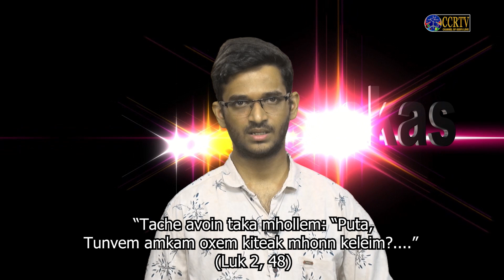Jivitacho Prokas - 25 June 2022 - Aaron Rodrigues, Chorao